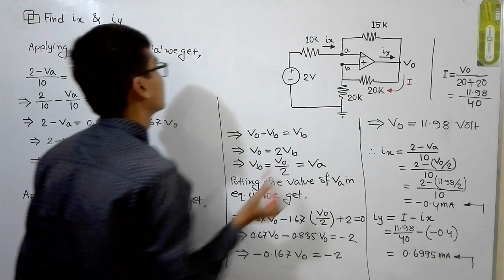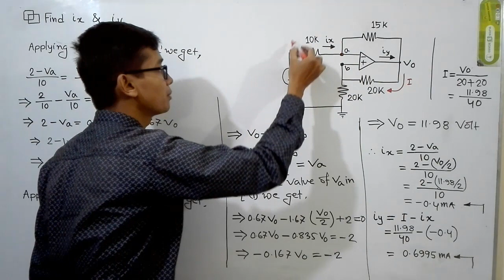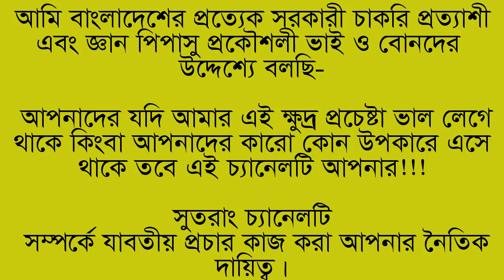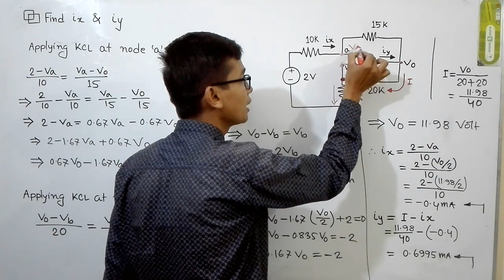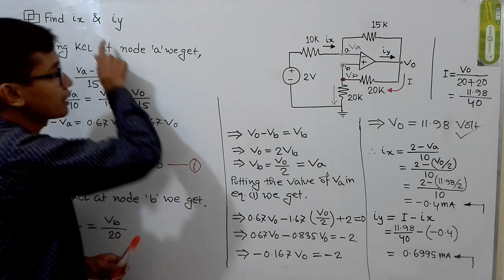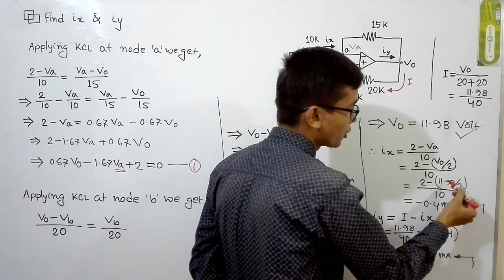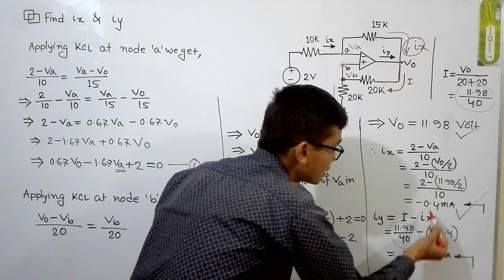10. Operational Amplifier Math problem solution -09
Describe mathematical problem solution process of operational amplifier in bangla.